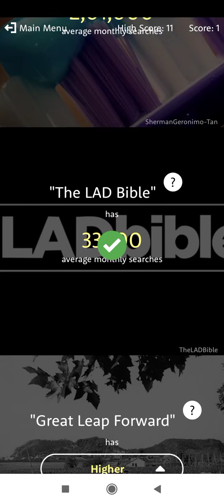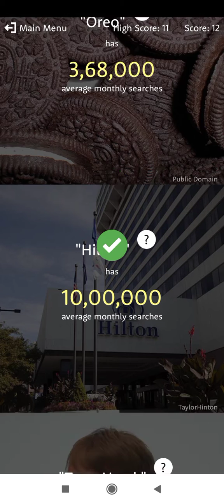I scored 14 in the higher or lower game!!! #1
This is the higher ot lower game and maybe  the first 2-3 attempts weren't as good but in the last 14 POINTS that's amazing btw thanks for watching and make sure to hit that like button if you want to see more of higher or lower game also share this video with your friends and family to help grow my channel and also subscribe